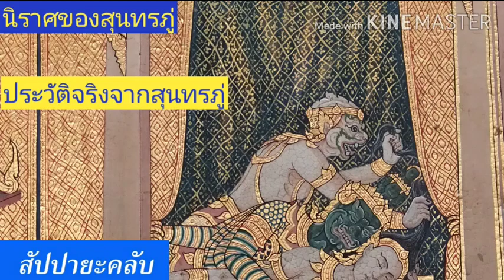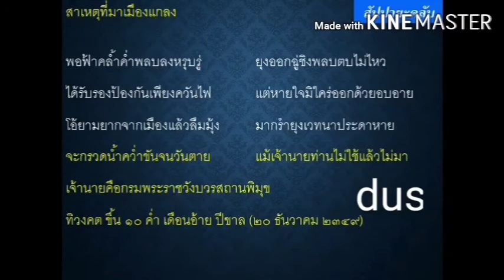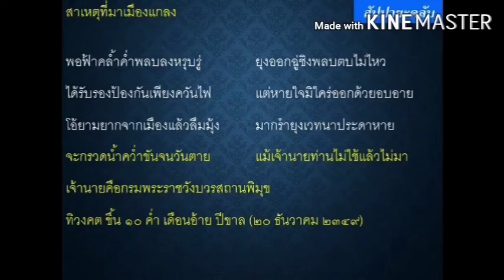#​ประวัติ​จริง​จาก​สุนทร​ภู่​ นิราศ​ของ​สุนทร​ภู่​ นิราศ​เมือง​แกลง​